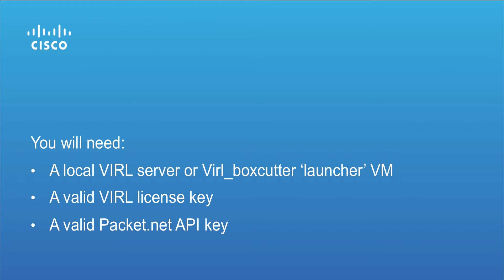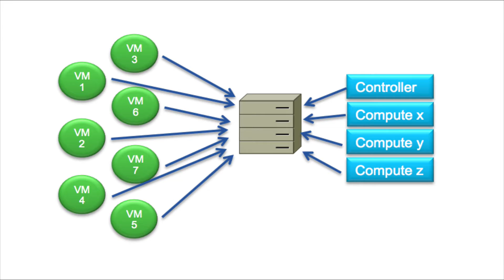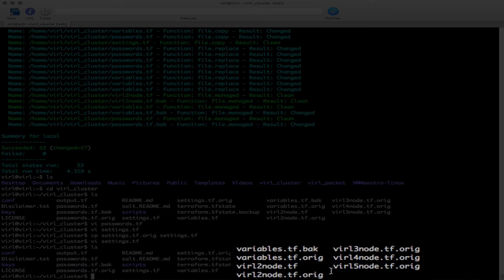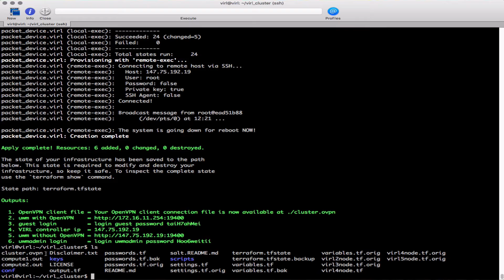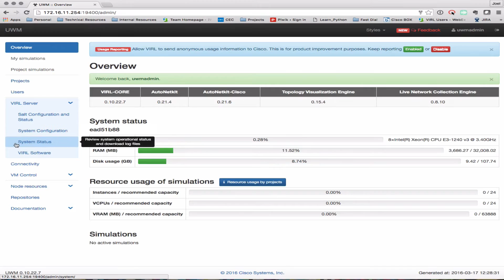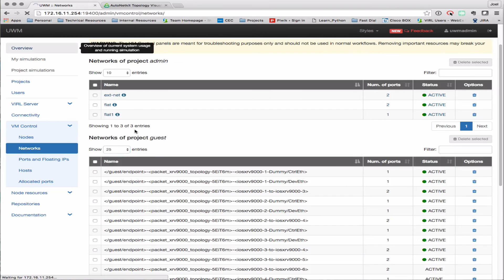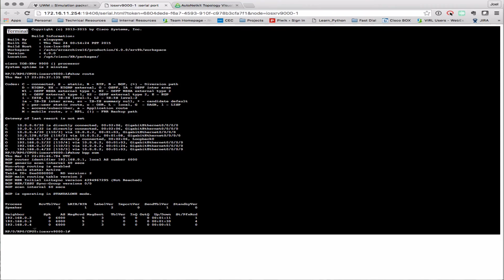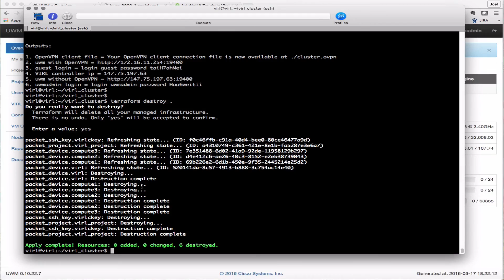OBSOLETE - VIRL Cluster on Packet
WARNING - The instructions in this video are now obsolete. Please view the updated instructions for deploying VIRL on Packet from our September 2017 webinar

Cluster capability is finally here on VIRL! Use VIRL with Packet, a bare metal cloud hosting platform that we are partnering with to bring the hosted VIRL solution!